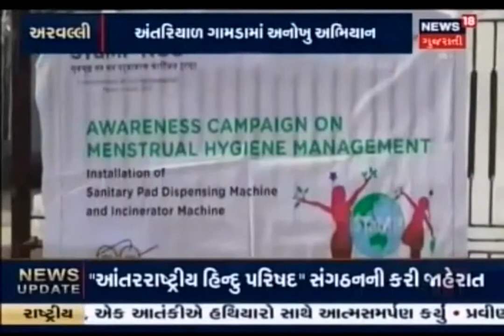News 18 Tv